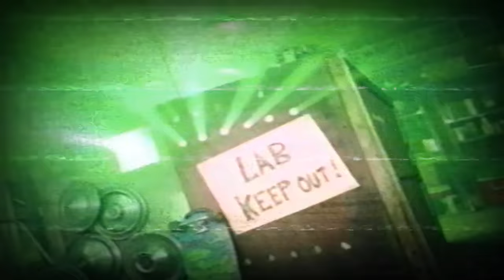we tested NOSTALGIC toys from the 90's...